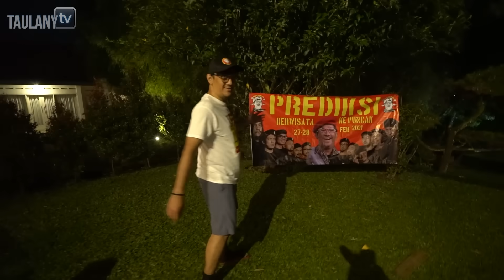PREDIKSI NGINAP DI VILA KEREN, SEMAKIN MALAM SEMAKIN BANYAK GIMMICK